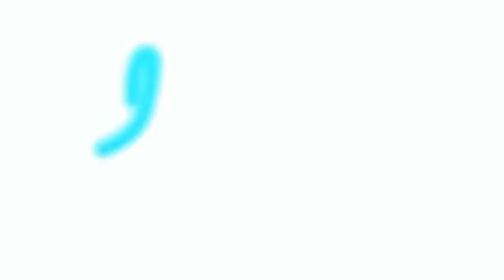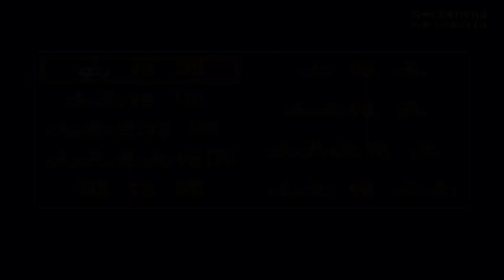Fútbol Peruano 97 Snes el Clásico Universitario Vs Alianza con Logan